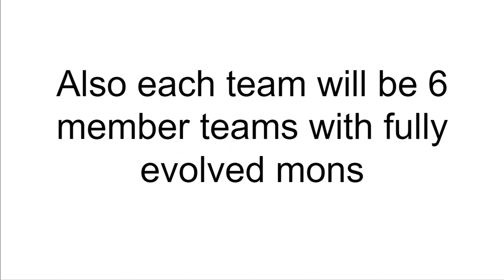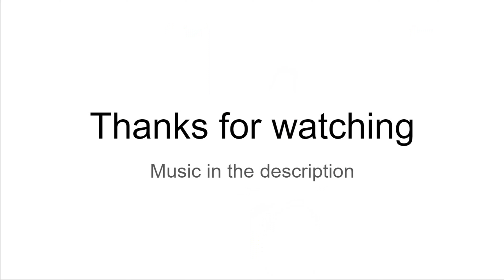If I was a Gym Leader in Each Regions in Pokemon